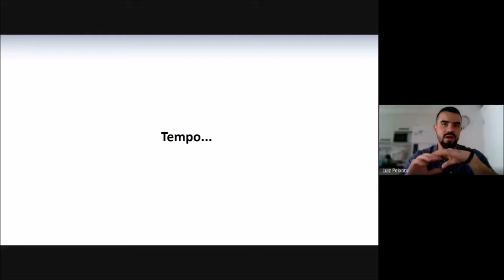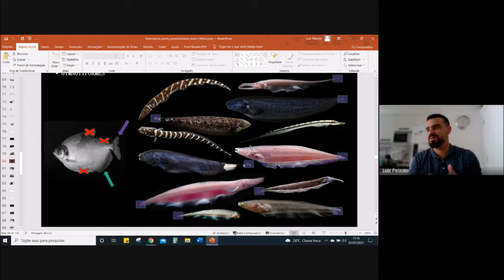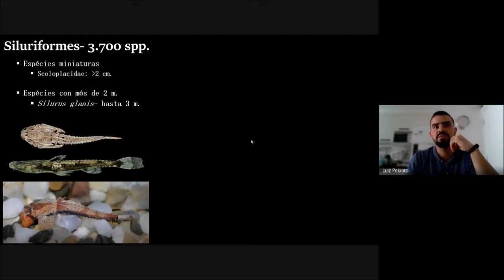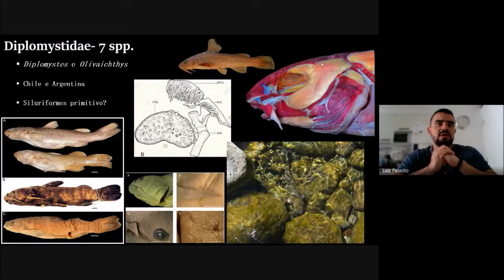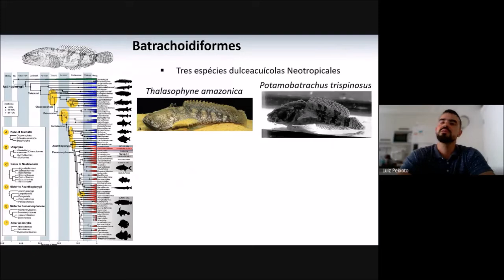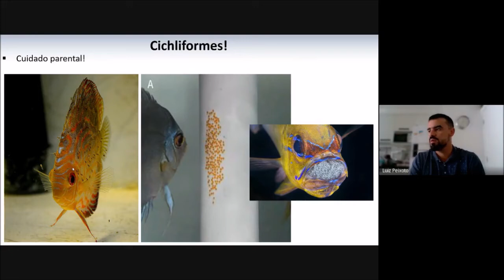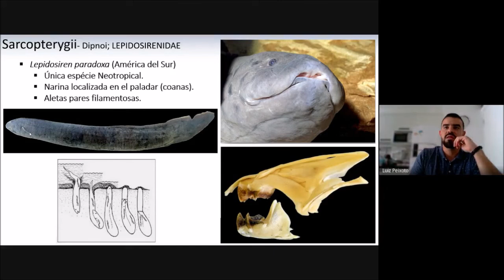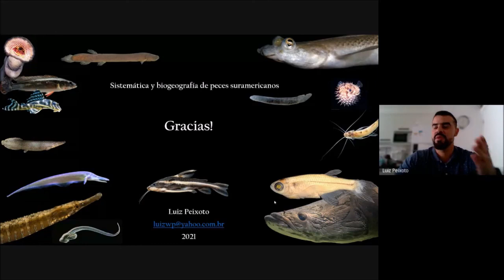Curso Sistemática y Biogeografía de Peces Dulceacuícolas Suramericanos_Grupos Suramericanos 2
Continuación de la conferencia sobre "Introducción a los grupos de peces suramericanos, clasificación y relaciones filogenéticas" por el Dr. Luiz Antônio Wanderley Peixoto de Universidade de São Paulo